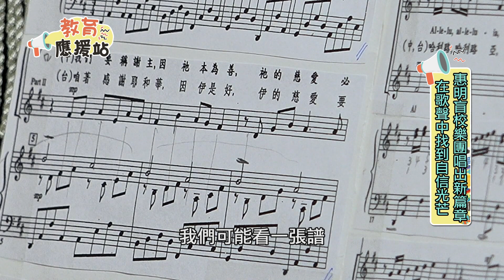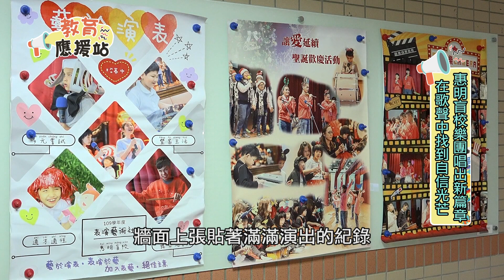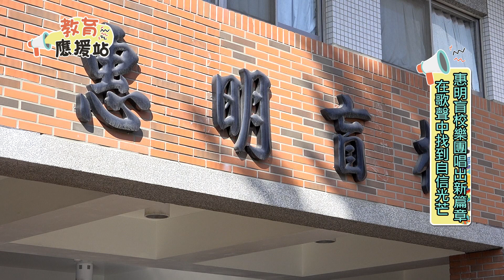惠明盲校樂團唱出新篇章 在歌聲中找到自信光芒-大台中新聞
台中市惠明盲校，是台灣28所特教學校中唯一私立的特殊教育學校，服務對象以視障以及視多重障礙學生，雖然他們看不見卻努力的找出自己的夢想，校方在好幾十年前組成樂團，讓有能力、喜愛唱歌的孩子能夠找到舞台，雖然必須比一般人花費更多時間練習，然而每一次的演出，聽見台下觀眾的掌聲，他們獲得無比成就感，近年來參加比賽也屢獲佳績，音樂療育了聽眾，也支持了他們人生的夢想。